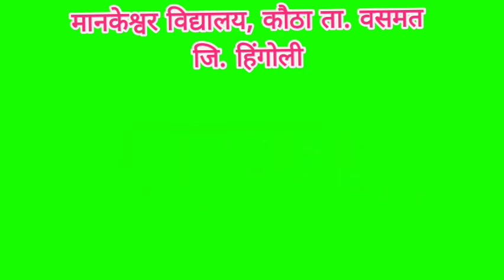पोतराज डान्स # नरहर कुरुंदकर स्मृतिदिन सोहळा दि.10/02/2024 # सादरकर्ते मानकेश्वर विद्यालयाचा संघ#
मानकेश्वर विद्यालय, कौठा ता. वसमत जि. हिंगोली